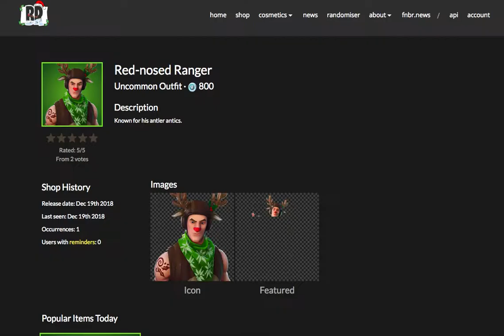*NEW* Daily Item Shop (19th December 2018) - Fortnite Battle Royale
Fortnite Videos with Memes, Glitch Fails, WTF Daily Moments & New Update, like BCC trolling, Dr Lupo, Ninja, Nick Eh 30 & Tfue.